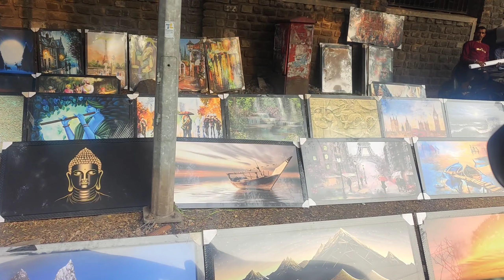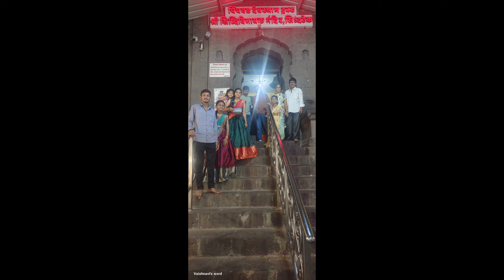Birthday girl cha dance🤩Impress Garden pune💐Sidhhatek darshan🙏🏻Bahininchi masti😃Bahiniche gane❣️